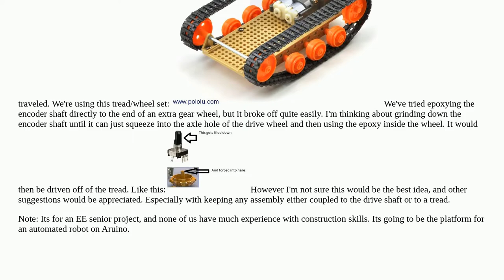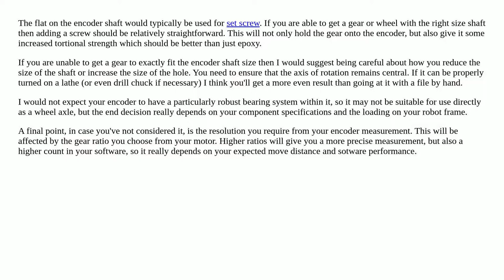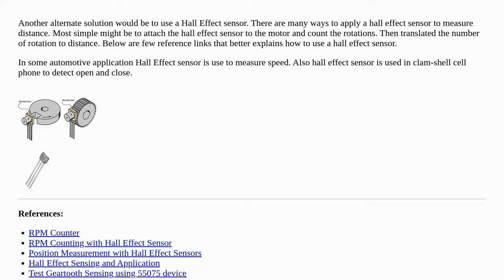Mounting and Coupling an Encoder